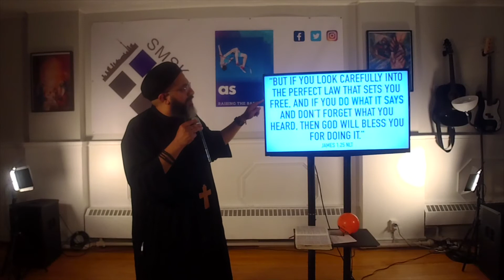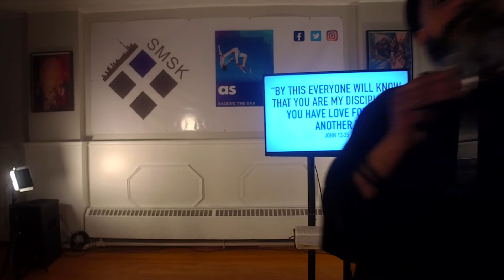"As" Part 1 The Perfect Law